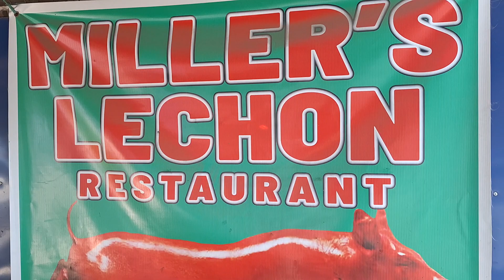Vivamax Litsonera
Rapsa